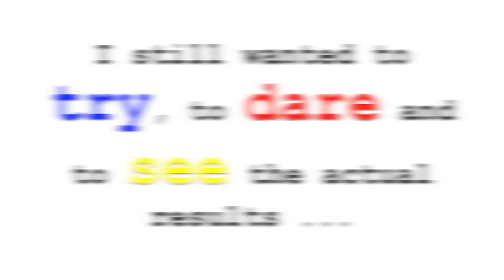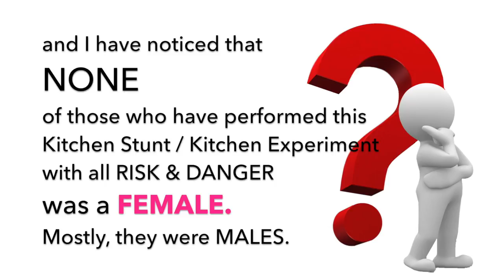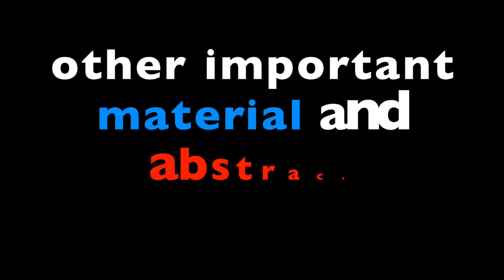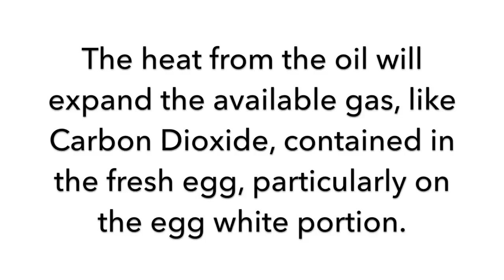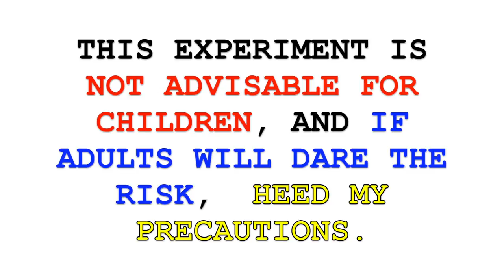I DEEP-FRIED an EGG! See What Happens! | How to Deep Fry Egg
I Deep-fried and Egg and keep on watching to SEE What Happens to the egg! And you may wonder, HOW TO DEEP FRY EGG? Is it possible and is deep frying egg safe?

Hi there, it's me iamSIGH, your NoFaceVloggerWithACuteVoice is doing an Egg Experiment in the kitchen for the first time.

I am a very curious human being and I love to seek answers to the many why's in my head. And many of those curiosities are in the kitchen! Hence, I came up a new series entitled: KITCHEN EXPERIMENTS.

I am SIGH and I share videos about Fun, Facts, Fashion and Food.

** For better video quality, pls. WATCH IN HD, thanks! **

This is the very first episode of the latest series in this channel, called KITCHEN EXPERIMENTS.

Since this series is consists of Experiments, hence the content must follow the six steps of the scientific process:
-- What an Experiment Needs --
a.) Question
b.) Hypothesis
c.) Experimentation
d.) Observation
e.) Analysis
f.) Conclusion

The first episode is about DEEP-FRYING OF FRESH EGGS.

QUESTION:
Can fresh eggs, without cracking the shell, be deep-fried in oil?

HYPOTHESIS:
a.) Fresh Eggs, without cracking the shell, CAN be deep-fried in oil
b.) Fresh Eggs, without cracking the shell, CANNOT be deep-fried in oil

EXPERMIMENTATION
--Materials Needed: One Fresh egg, unwashed, dry; cooking oil, deep frying pan, stove or hot plate, protective garment
--Abstract Requirements: Have courage and be extremely alert!

OBSERVATION
The egg has cracked and exploded during deep-frying.

ANALYSIS
--Results: FRESH EGGS, with or without cracking, CANNOT BE DEEP-FRIED in oil.
--Possible Explanation:
The cooking oil can be heated to a temperature above the boiling point of water.  The heat from the oil will expand the available gas, like carbon dioxide, contained in the egg, particularly in the egg white portion.  As the gas expands, it exerts internal pressure onto the egg shell.  Since the later does not have enough strength to resist increasing pressure; the continuous gas expansion will ultimately result to EGG  Explosion.

EGGplosion is the effect of this kitchen experiment and is the pormantuea of the words egg + explosion.

CONCLUSION
This kitchen experiment is:
a.) Unsafe
b.) Unhealthy
c.) Illogical
d.) Irresponsible Cooking
and DO NOT FRY EGG or DO NOT FRY FRESH EGGS. period.

Thank you so much for your trust, support and friendship!

Do come back for more of my KITCHEN EXPERIMENT videos.

SIGH